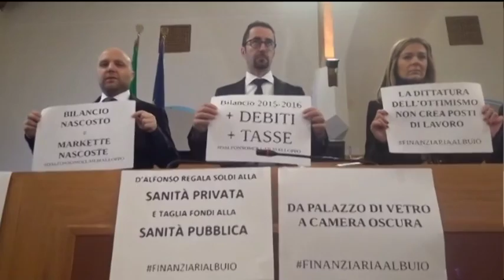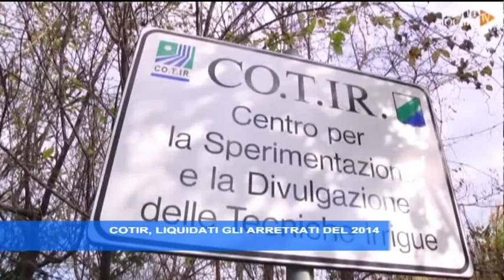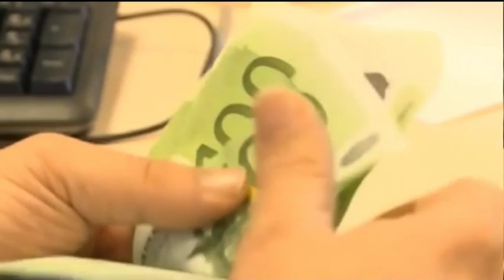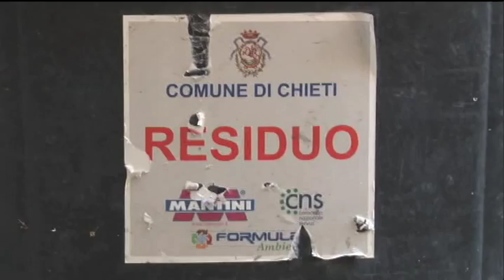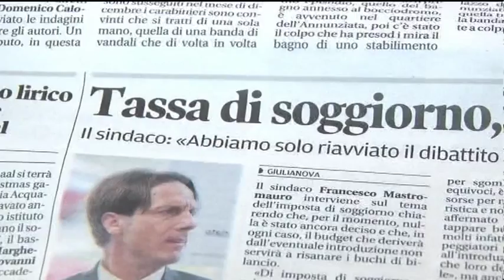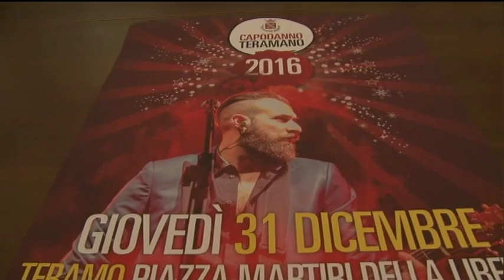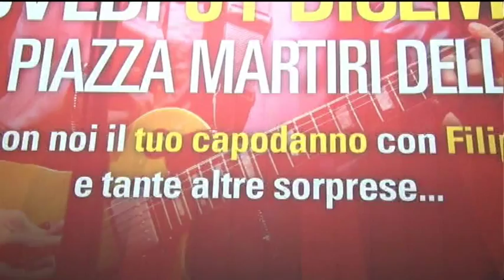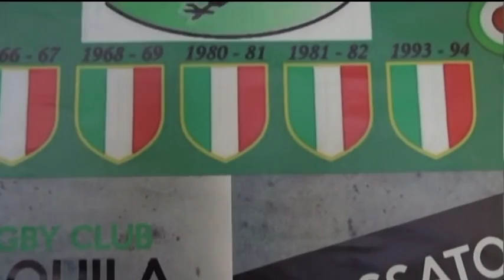TgSei - Edizione della notte - Martedì 29 dicembre 2015